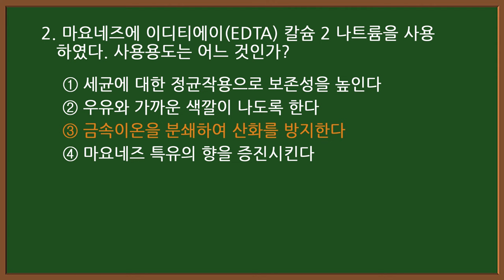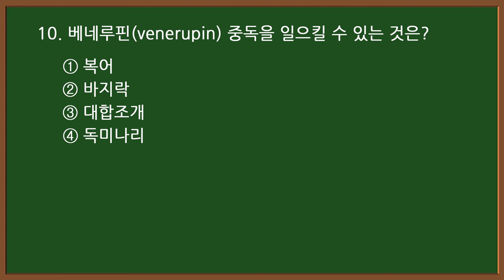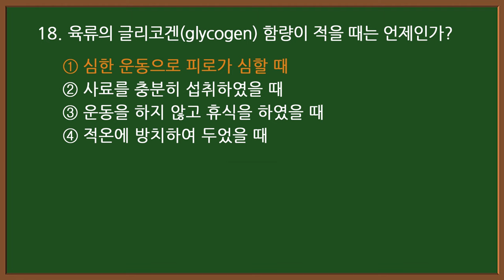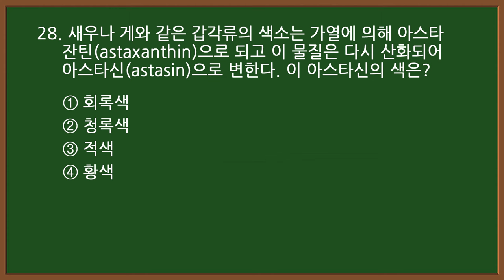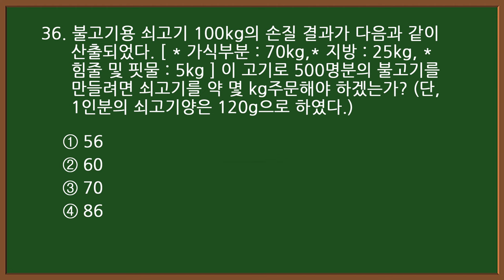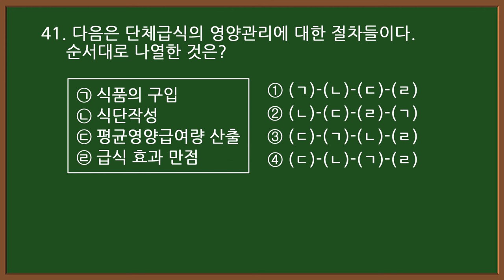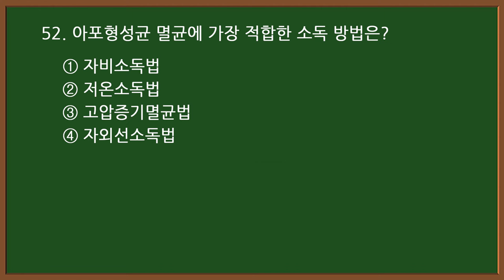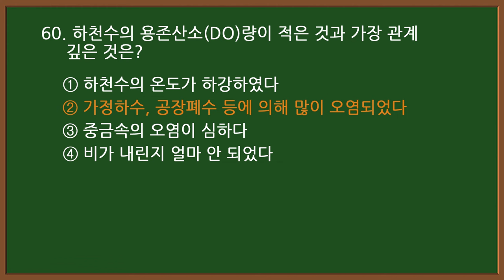#6 [한식조리기능사] 🍜 필기 기출문제 60문항